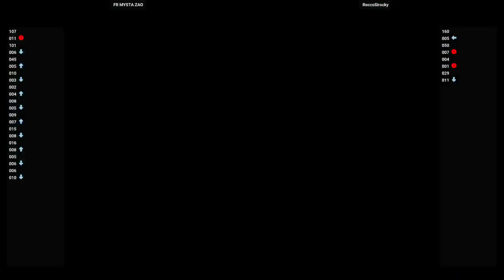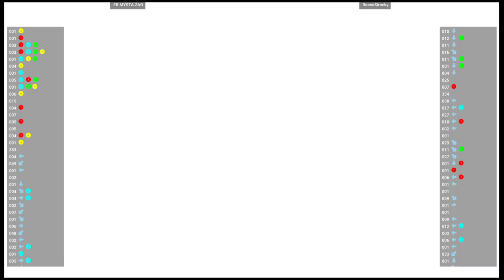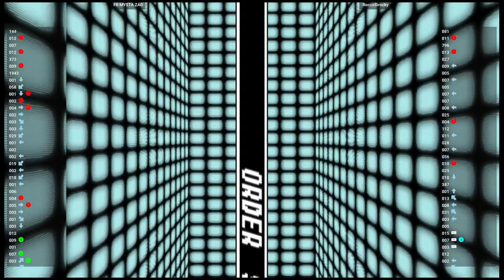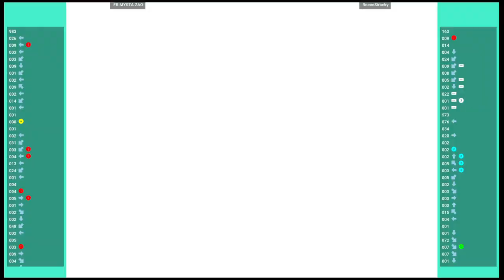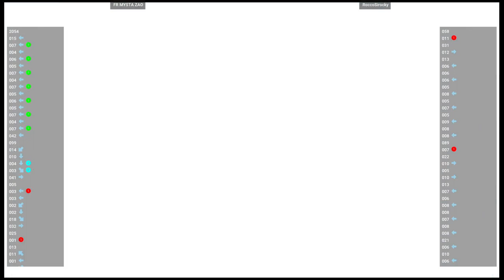CAPSNK 🕹 FR MYSTA ZAO VS RoccoSirocky | Fightcade